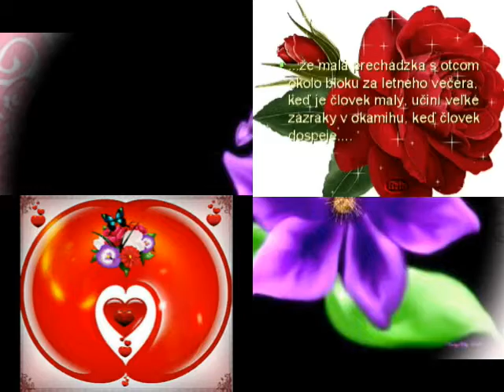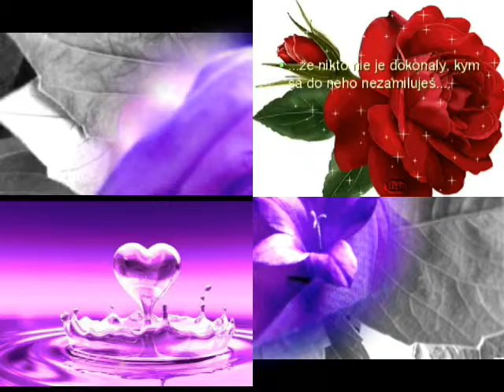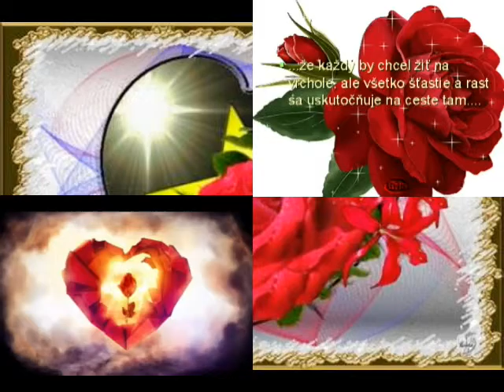Nejkrasnejsi dar a Srdičko hud Duo Adamis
Video je venované Evičke Bartalosovej